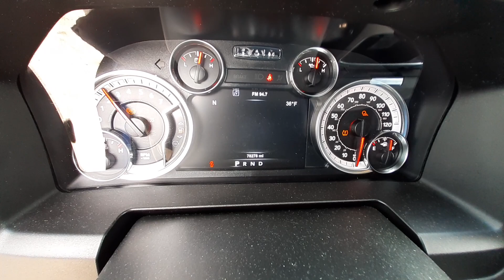W0195A 2018 Dodge Ram 1500